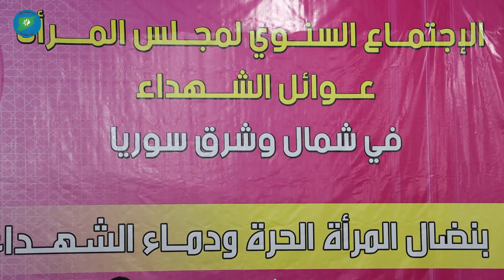غالية الكجوان.. بصوتنا صوت الحرية سنكتب سطور التاريخ ونكون مثالاً نوعياً من أجل حياة حرة